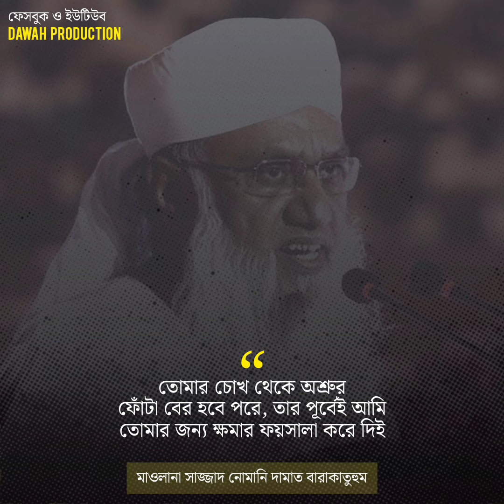শয়তান যেভাবে মানুষকে অতীতের গুনাহ নিয়ে ধোঁকা দেয় | মাওলানা সাজ্জাদ নোমানি দামাত বারাকাতুহুম